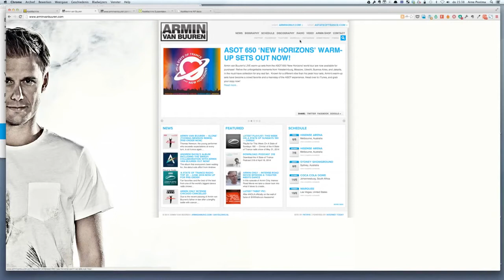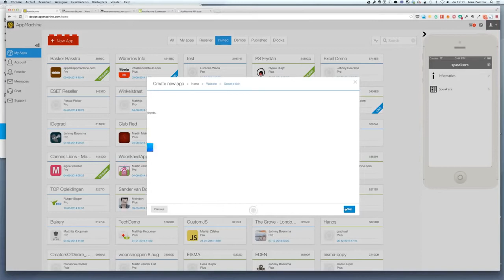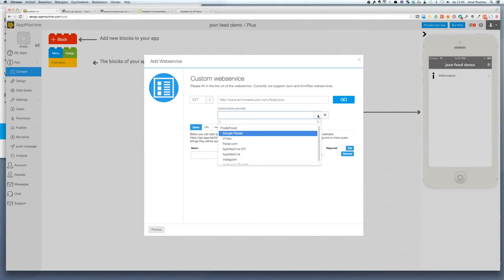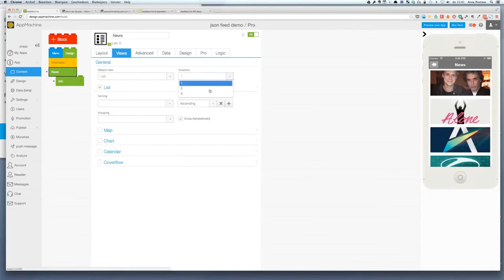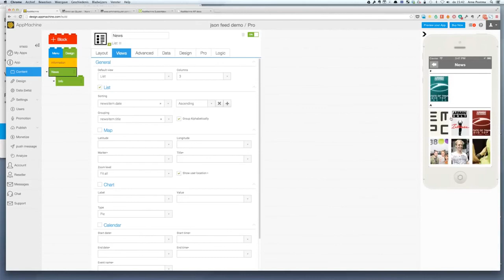How to connect your app to web services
In this video:
Using dynamic data in your app? Watch our CIO use JSON and RESTful API feeds to populate an app with data while giving you lots of helpful tips.

AppMachine.com - The next step in app building
AppMachine.com is an App-CMS that helps you make professional apps fast — for yourself or for your customers. They're easy to use and magical to see. Building an app is free. You can create a fully functional app in just a few clicks. You only pay when you publish. No cure no pay. So, it's the ideal way to convince users or customers.

Build your own app now!